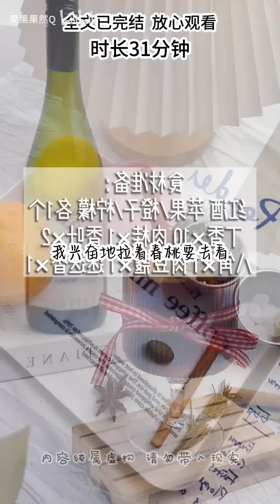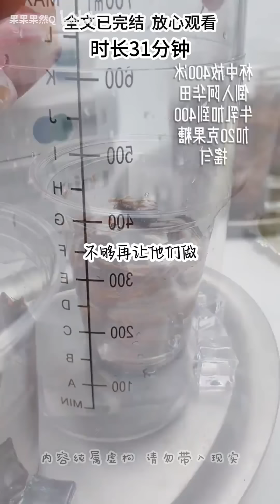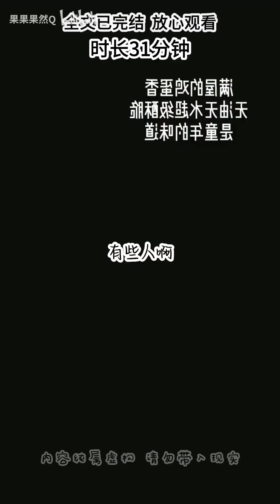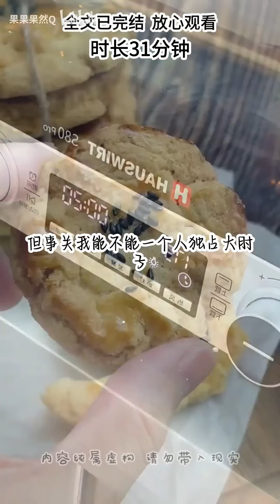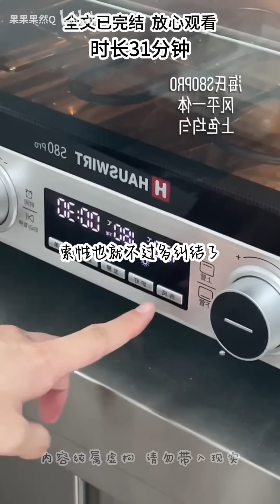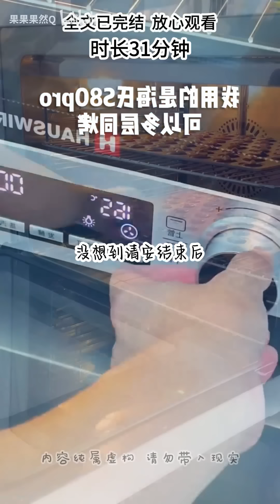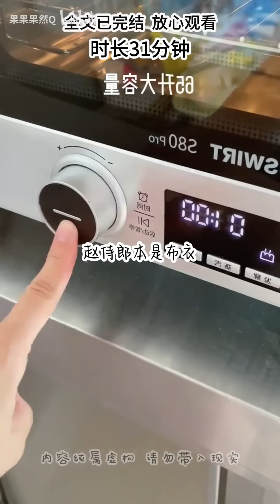爆笑古言（完结文）我砸碎皇后爱物，皇帝劝皇后：她人呆，不是有意。皇后不信，后来才知道我是真的有点呆